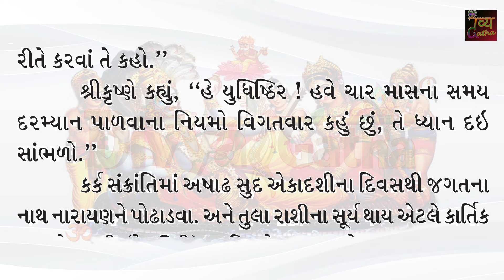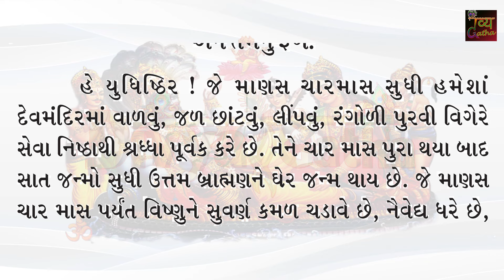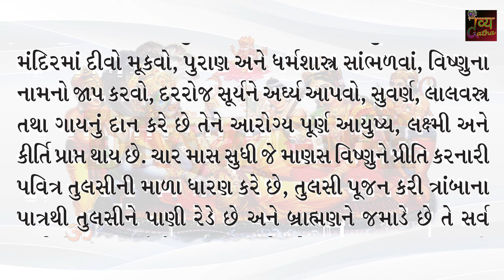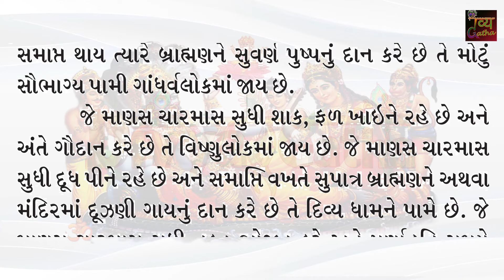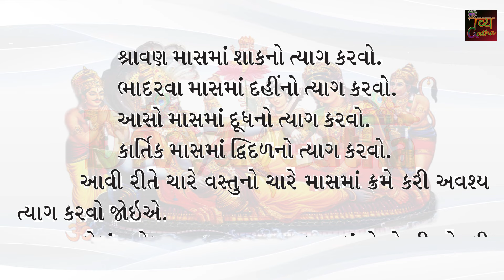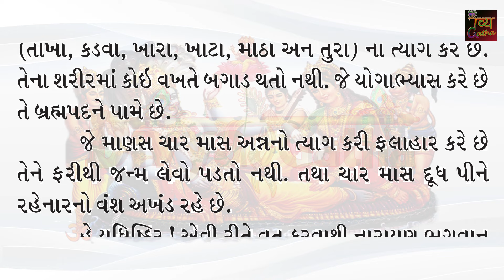ચાતુર્માસ ના નિયમો | શું કરવું અને શું ન કરવું | ચાતુર્માસ વ્રત મહિમા | Chaturmaas 2024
About this video :

ચાતુર્માસના વ્રત નિયમ અને તેમનું ફળ
ચાતુર્માસમાં ધારણ કરવાના નિયમો
ચાતુર્માસના વિશેષ વ્રત નિયમો
ચાતુર્માસનું વ્રત ધારણ કરવાના નિયમો અને તેમનુ ફળ
ચાતુર્માસમાં ત્યાગ કરવાના પદાર્થો
ચાતુર્માસ માં શું કરવું અને શું ન કરવું
દેવશયની એકાદશી થી દેવઉઠી એકાદશી સુધી ચાલતો ચાતુર્માસ  મહાત્મ્ય વ્રત નિયમ |
Chaturmaas 2024 Mahatmy
કથા મહિમા

Divya Gatha Presents-

Video By - Divya Gatha
Editor : Rupal Patel
Label - Divya Gatha
Copy Right - Divya Gatha